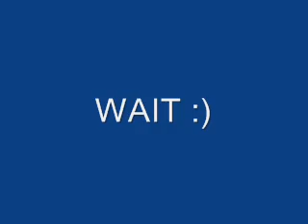this is the cutest of them all